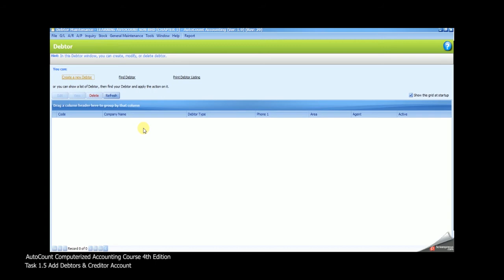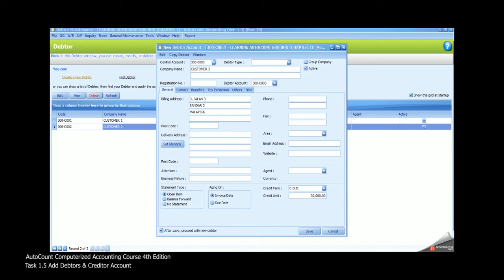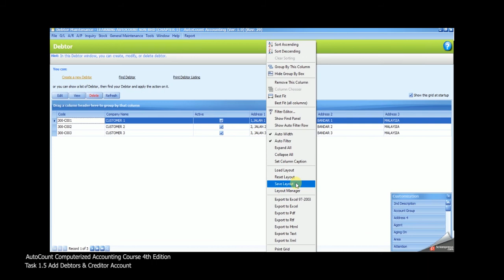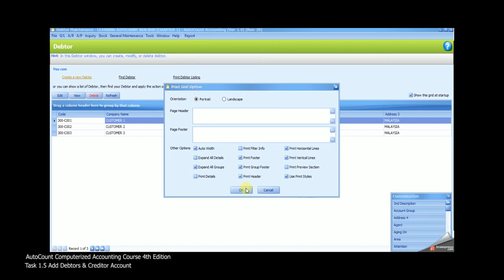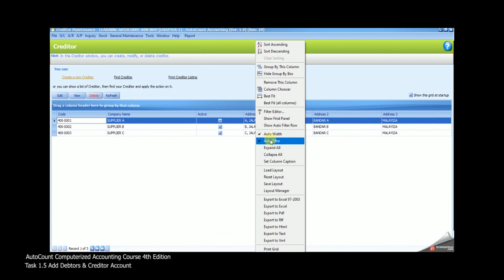AutoCount Computerised Accounting Course Chapter 1 Task 1.5 By Emma